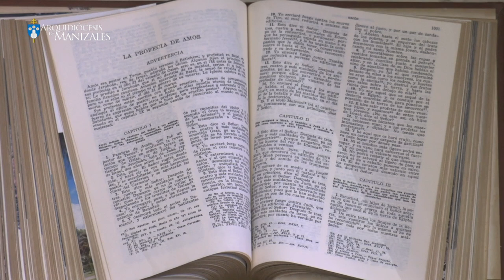Coronilla de la Divina Misericordia de hoy sábado 19 de noviembre y oración por las familias.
En vivo Coronilla de la Divina Misericordia de hoy sábado 19 de noviembre de 2022 y Oración de la tarde. Arquidiócesis de Manizales . “En esa hora puedes obtener todo lo que pides para ti y para los demás. En esa hora se estableció la gracia para el mundo entero” (Diario, 1572)